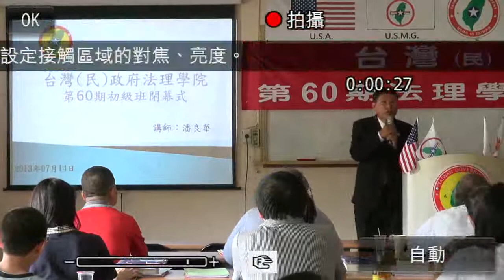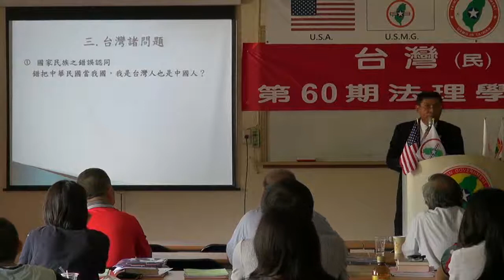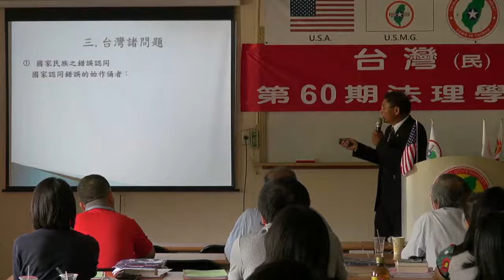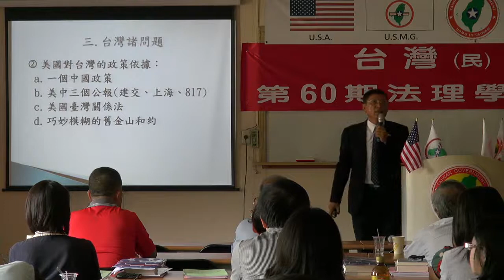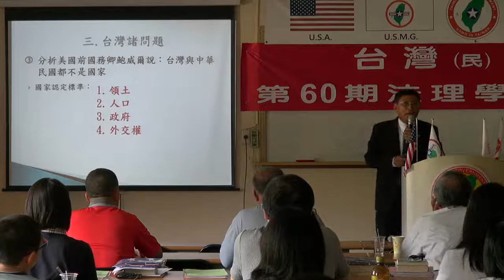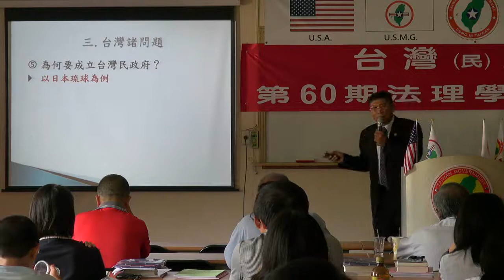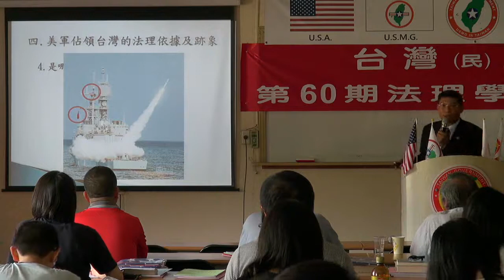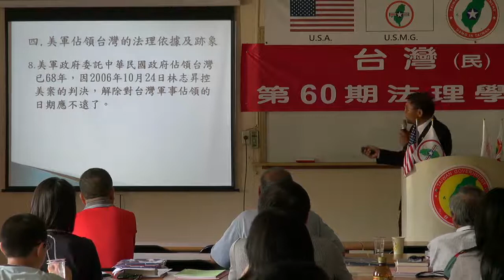130714-12-閉幕詞-潘良華-台灣(民)政府第60期法理學院研習會